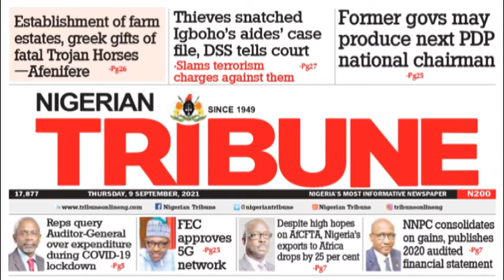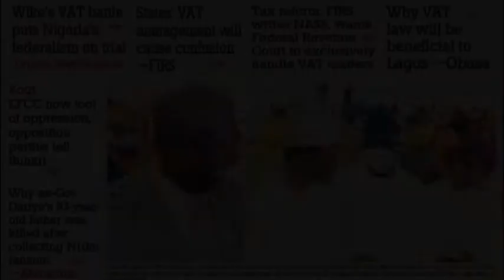The Major Headlines Today